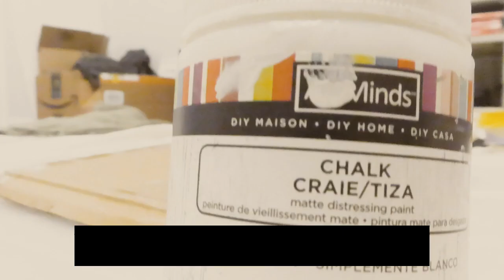MAKEUP ORGANIZER DIY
Hey Pals, I’m Brook creating positive and informative YouTube videos regarding 'Self'. Enjoy! 🤓

ABOUT \\

I’m Brook. Good energy. Good investments. Good food. Good life.

⚠️ IMPORTANT ⚠️